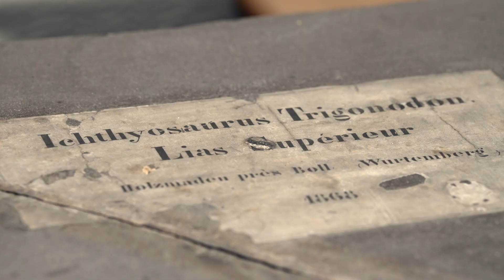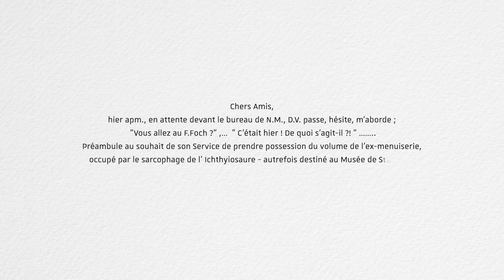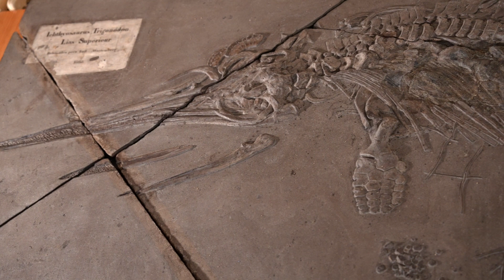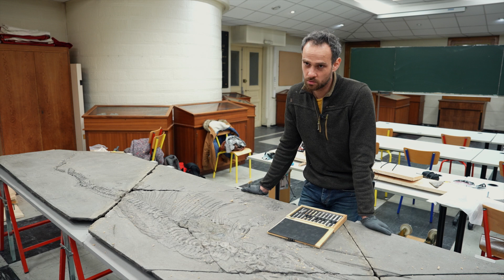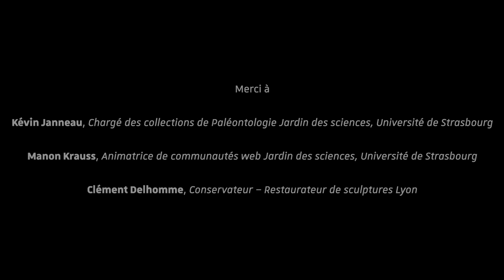Le fossile d’ichthyosaure, de retour dans les collections de Paléontologie - version longue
Le fossile d’ichthyosaure retrouve la lumière.
Rangé dans une caisse depuis 50 ans, un fossile d’ichtyosaure, reptile marin vieux de 180 millions d’années, a été redécouvert en 2018 dans les collections universitaires de paléontologie. Complet, esthétique et long de plus de trois mètres, il méritait de retrouver la lumière. Après avoir été envoyé dans un atelier de restauration à Lyon en décembre 2021, le fossile d'ichthyosaure est de retour à Strasbourg !
Découvrez en vidéo son installation dans les collections de Paléontologie de l'Université de Strasbourg.